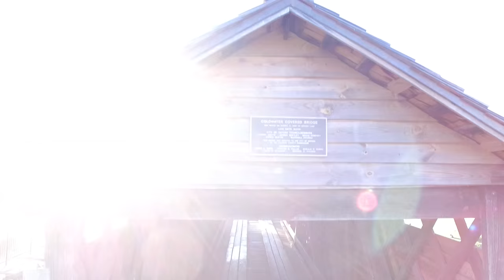Oxford Lake - Oxford, Alabama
A park, a pool, a .67 mile walking track, and our kids favorite part... geese!